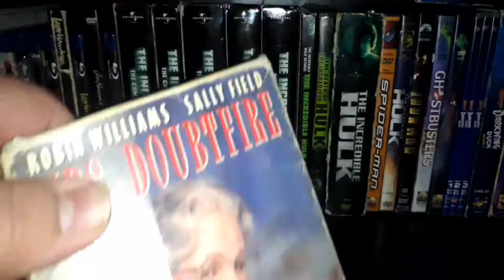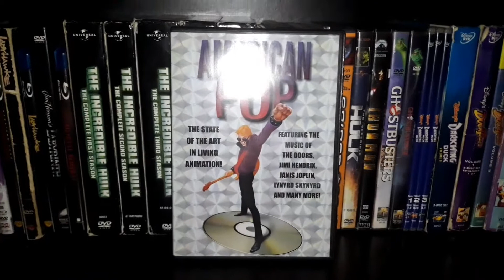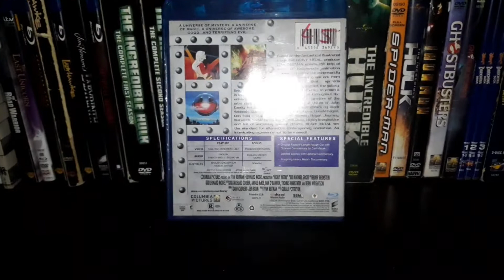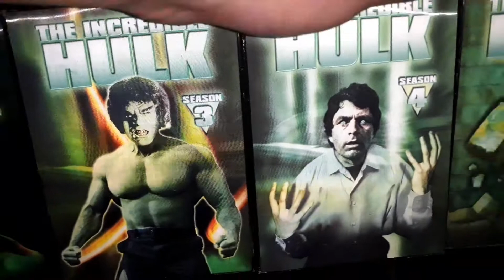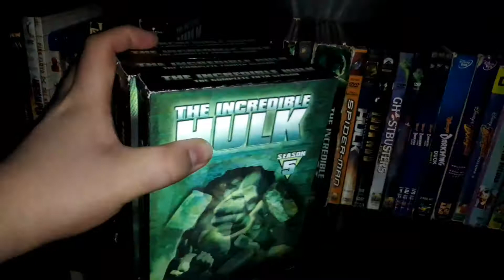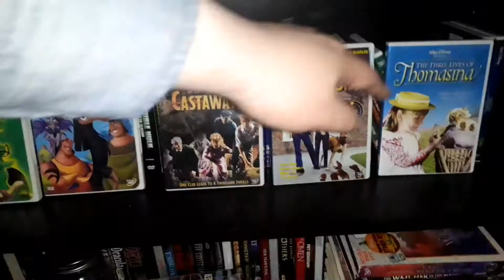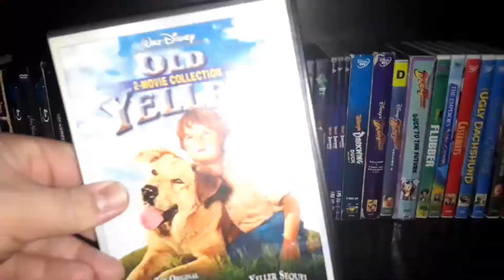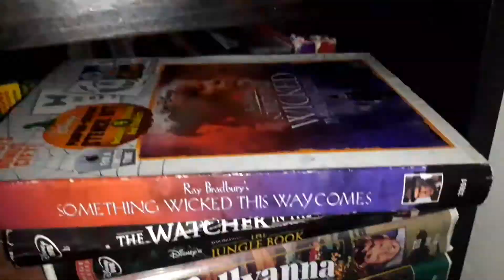My DVD & Blu-ray Collection Library 2021 update: 70s, 80s, 90s, Movies, TV etc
so the other day I wanted to do another video that is made possibly with the physical media video library series especially for the 2021 update of my DVD and Blu-ray collection library video series so today I decided to show some movies and TV series from the 70s 80s and 90s on their they're mostly one of them in general especially on VHS DVDs and Blu-rays my Disney collection starting to spread out because due to a lack of shelf space.